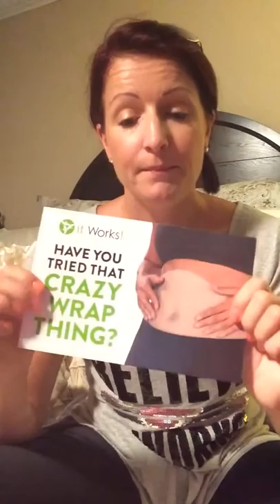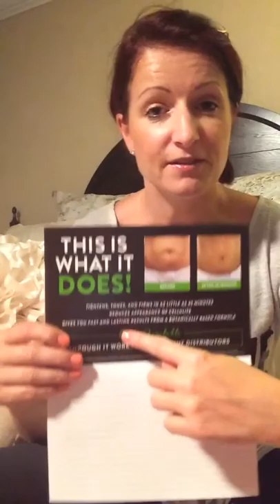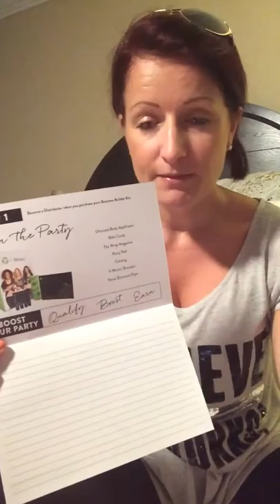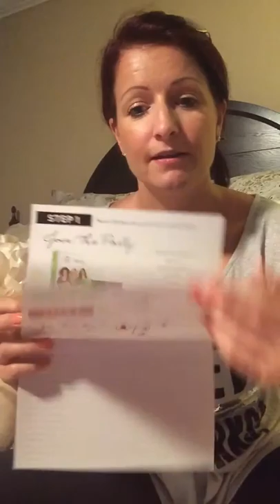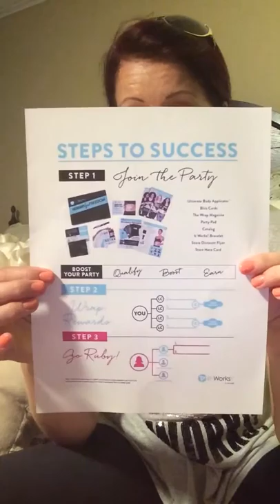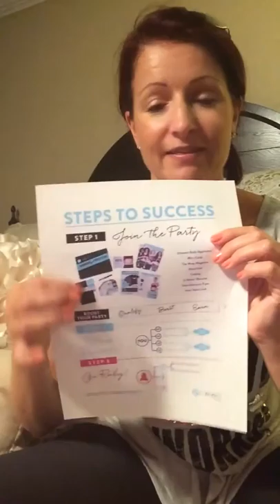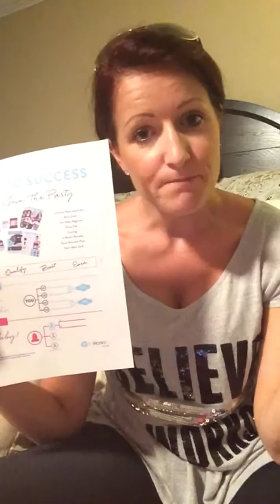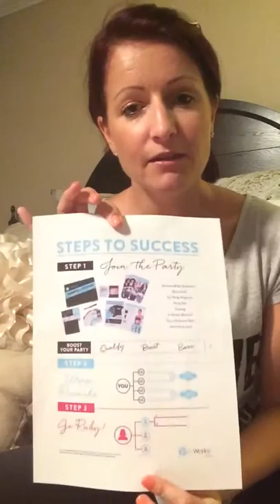What to do when you meet up with a Prospect DT